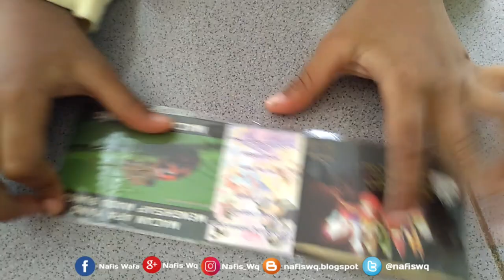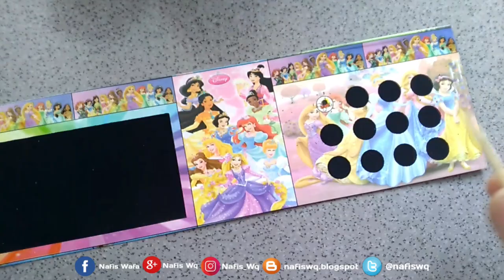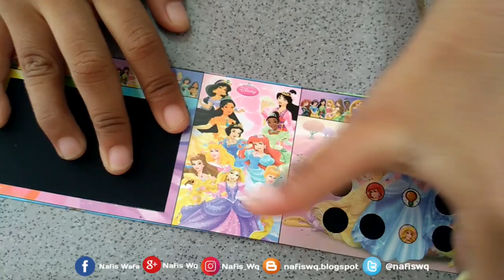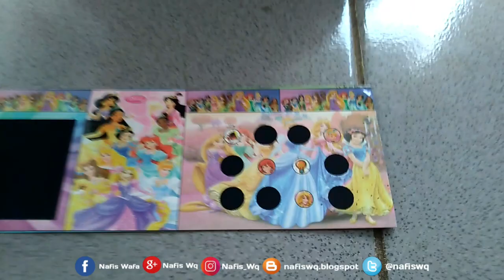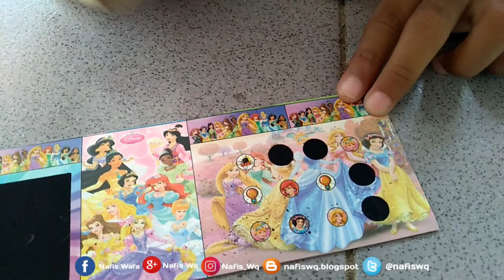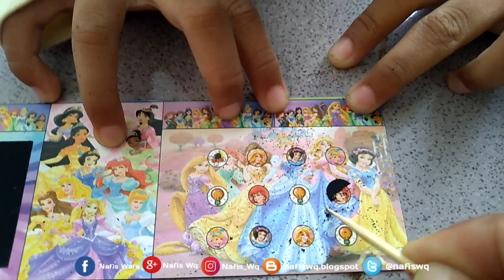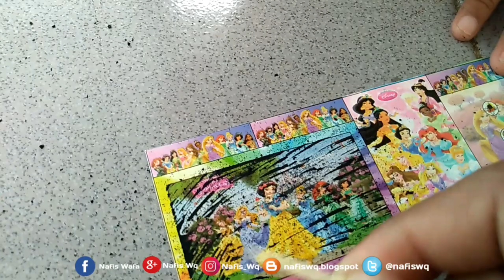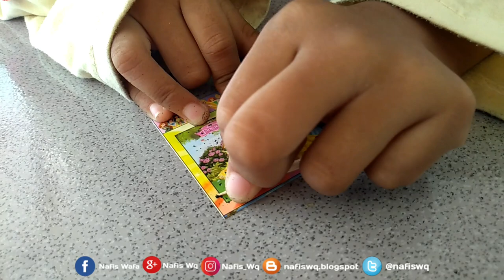Mainan Anak Murah Gosokan Surprise 🎁 Mainan Kejutan Gambar, Mainan Gosokan Lucu, Surprise Picture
Ada yang pernah bermain gosok gosokan surprise? mainan ini ketika di gosok akan mucul gambar yang bikin kita kaget ( surprise ) bagi yang menggosok, soalnya ada gambar lucu, gambar kejutan dan gambar seru lainya, harga mainan anak ini murah banget cuma 500 perak sudah bikin anak senang dan gembira, nafis kali ini bermain bareng ayah jadi challenge deh, seperti apa keseruan mainan gosok gosokan surprise ini, tonton videonya sampai selesai ya

Biar Nafis tambah semangat buat video baru lagi di Youtube

🔵 Find Pictures, Updates, And More About Nafis Wq